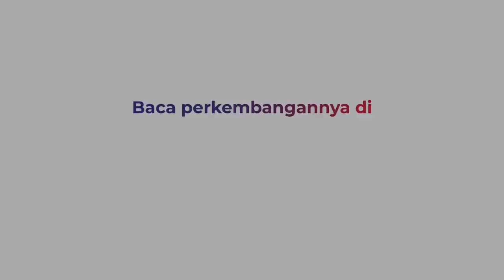Polisi Periksa Suhu 3 Ruangan di Rumah Kalideres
Polisi terus mendalami penyebab tewasnya 1 keluarga di Perumahan Citra Garden I, Kalideres, Jakarta Barat.
Tim Puslabfor Mabes Polri mengecek suhu dan kelembapan di 3 ruangan rumah untuk mengetahui waktu kematian korban dari proses pembusukannya.

Kontributor: Sofyan Firdaus